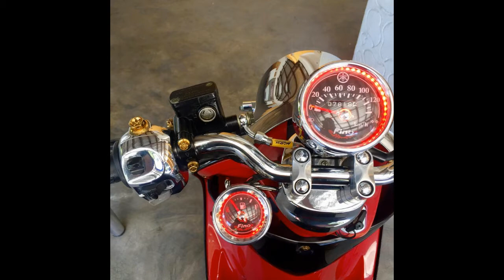The best Yamaha Mio Soul modified || 2020